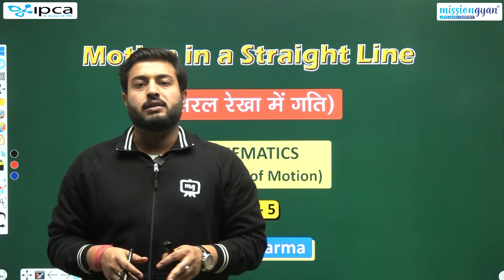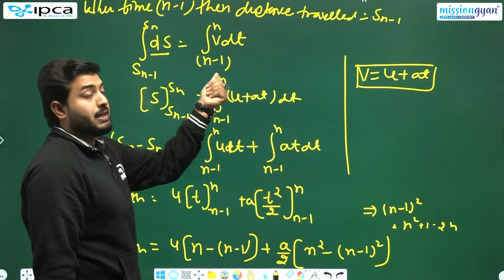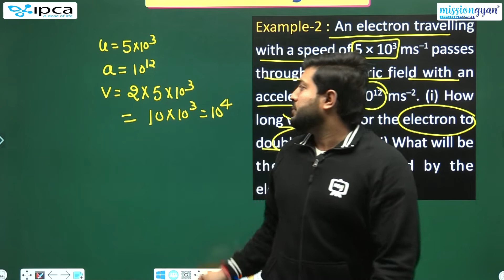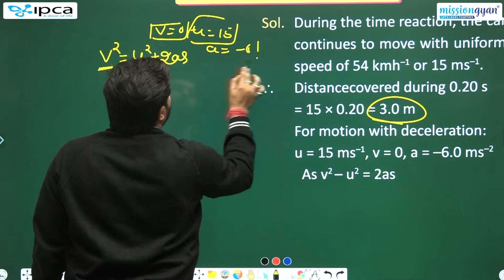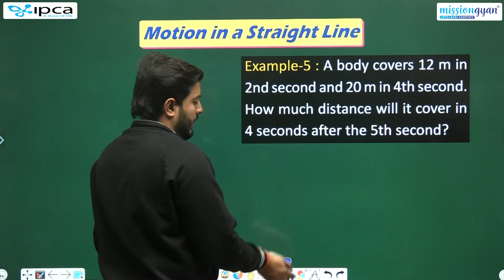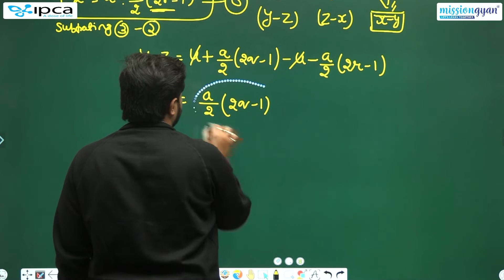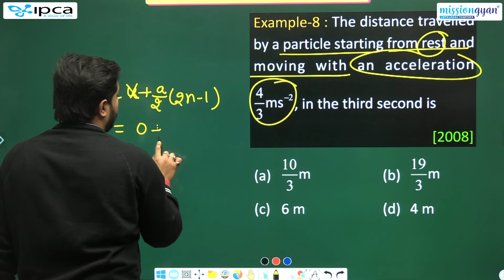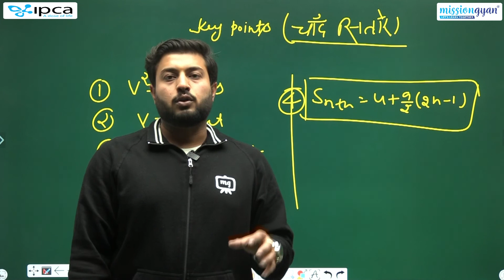Motion in A Straight Line Class 11: All Concept & Tricks | NEET Physics Crash Course | NEET 2023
In this session, our mentor will discuss about Motion in A Straight Line for Class 11 NEET. In this session, sir will discuss All Concepts & Tricks Relation to Motion in A Straight Line Topic. This session will useful for the upcoming NEET 2023 Exam.